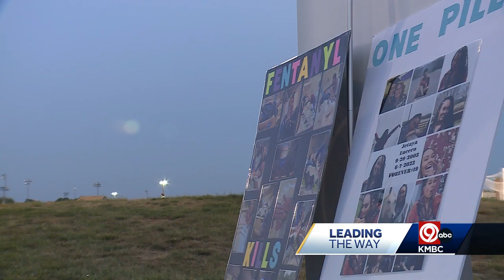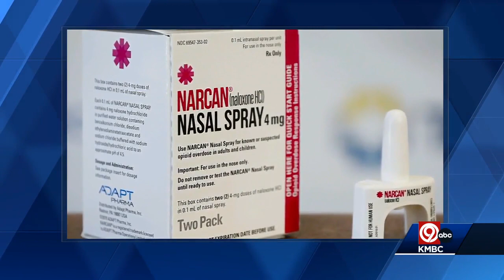Second annual "Keepin' Clean for Coop" soccer game held at Mill Valley High School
Soccer players in Shawnee honored a teammate who died from fentanyl.